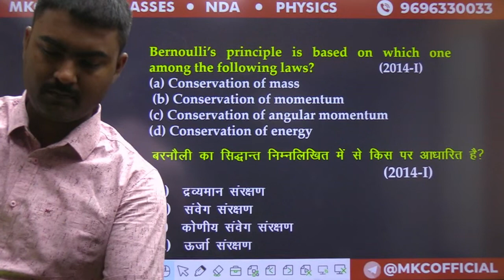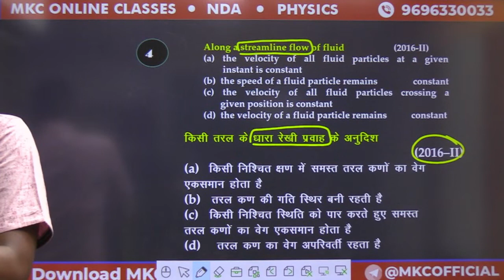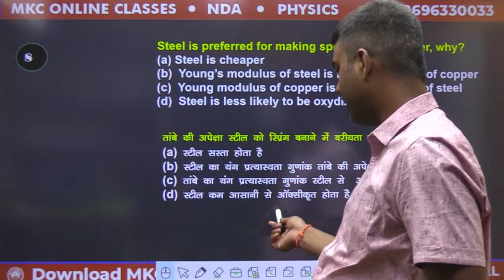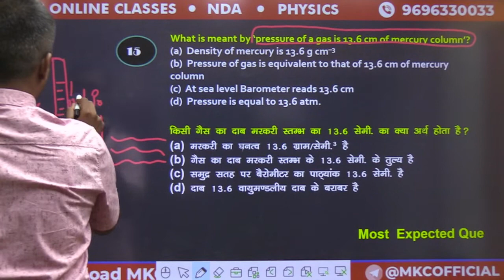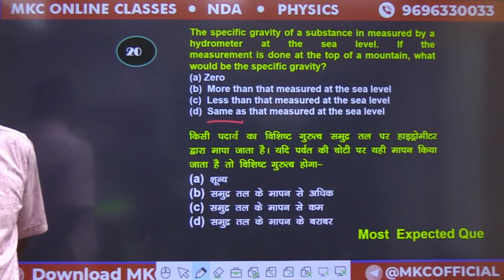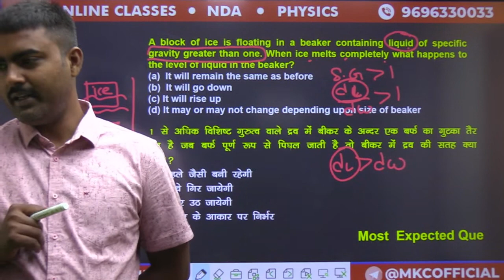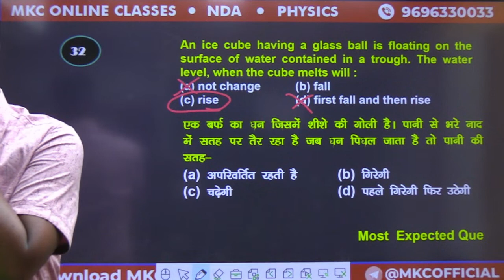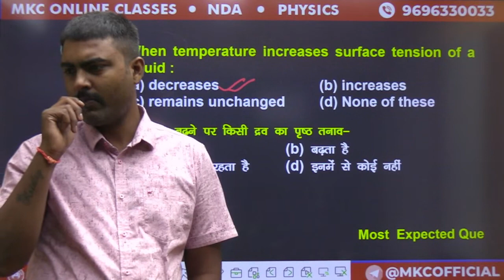NDA Physics | Properties Of Matter | 10 Years PYQs | NDA 2 2023 Class | Physics By Madhur Sir-MKC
Welcome to the NDA Physics class! In today's session, Madhur Sir will be covering the topic of Properties of Matter.

The study of properties of matter is crucial in understanding the behavior and characteristics of different substances. During this class, Madhur Sir will discuss the various physical properties of matter, such as mass, volume, density, and specific gravity. He will explain the concepts of elasticity, stress, and strain, and how they relate to the deformation of materials.

Madhur Sir will also delve into the thermal properties of matter, including temperature, heat, and specific heat capacity. You will learn about the laws of thermodynamics and their applications, such as the conservation of energy and the relationship between work, heat, and internal energy.

Furthermore, Madhur Sir will explore the electrical properties of matter, covering topics like electric charge, conductors, insulators, and electric fields. He will discuss Ohm's law, electrical resistance, and the behavior of circuits.

Throughout the class, Madhur Sir will provide insights and explanations using real-life examples and practical applications. He will also solve 10 years' worth of previous year questions to help you familiarize yourself with the exam pattern and enhance your problem-solving skills.

To maximize your learning experience, we encourage active participation, asking questions, and clarifying doubts. Madhur Sir is dedicated to helping you grasp the fundamental concepts of properties of matter and excel in the NDA 2 2023 Exam.

We recommend practicing additional questions from textbooks and solving sample papers to reinforce your understanding. Regular revision and self-assessment will contribute to your overall preparation and boost your confidence for the NDA 2 2023 Exam.

Join us in this NDA Physics class to expand your knowledge, refine your problem-solving abilities, and excel in the upcoming NDA 2 2023 Exam.

Register for 👇
Offline Classroom OR Online Classroom Course

Tags-